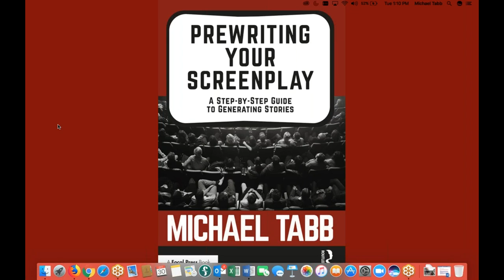10-30-2018 Week 1 Go To Training Q&A with Prof. Tabb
Lots of questions about the industry and going over week two's homework assignments.